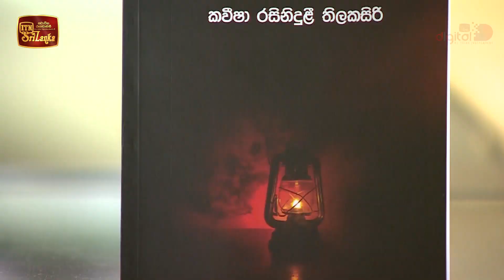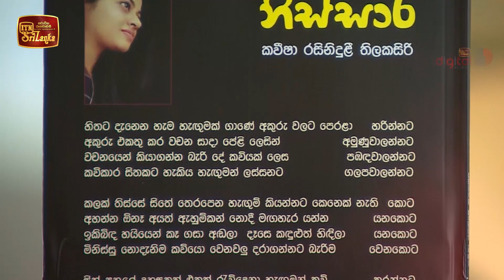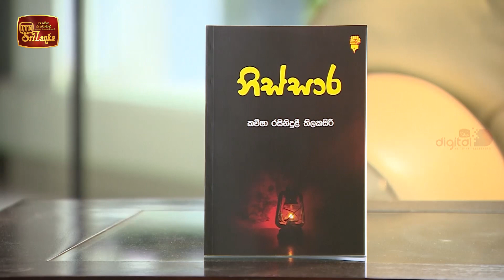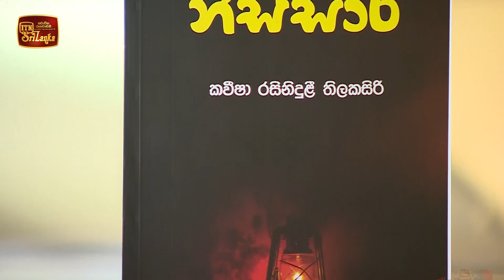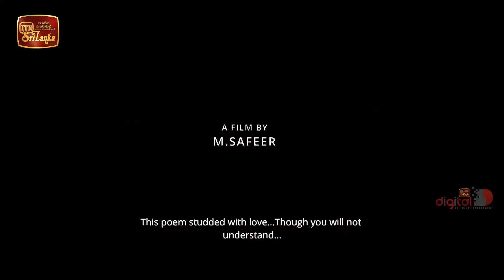Kala Manjari - (2022-07-03) | ITN